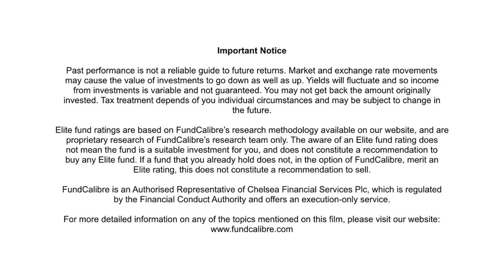Brown Advisory Global Leaders: superior customer outcomes and behavioural finance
Co-manager Bertie Thomson on Elite Rated Brown Advisory Global Leaders fund talks us through the funds four stage check-list process and we explore their focus on businesses which deliver 'superior customer outcomes' such as Visa and Mastercard. Ryan Lightfoot-Brown and Bertie also discuss how behaviour finance is used within the process and how the managers' analyse their own choices using third party consultants.